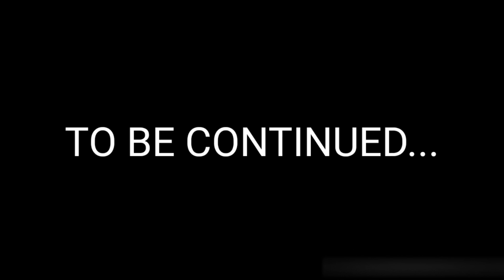Ice griffon vs final golden boss - A stick war legacy animation + download pack -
Griffon the great part 3
A stick war legacy animation chapter 1

The King is here for help, but with the combined power of the King and Vamp Griffon along with Meric's healing ability, they still struggle to dominate the Golden Final Boss, so they decided to call for a help, who is it?  let's watch to find out.